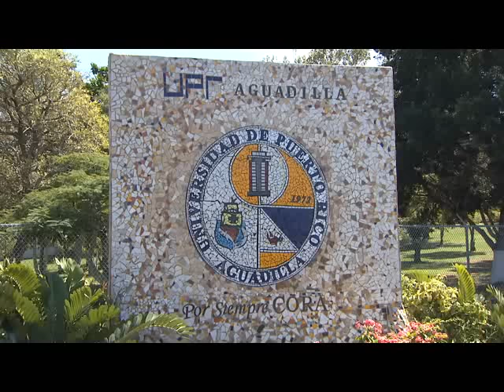Denuncian robo de arena en dunas de Isabela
La extracción de arena es una conducta ilegal que se ha estado practicando por muchos años, provocando la destrucción de las dunas. El programa Vida Marina, lleva desde 2007 realizando un proyecto de restauración de estos ecosistemas, sin embargo se han percatado que su trabajo se está viendo afectado por esta conducta ilícita.